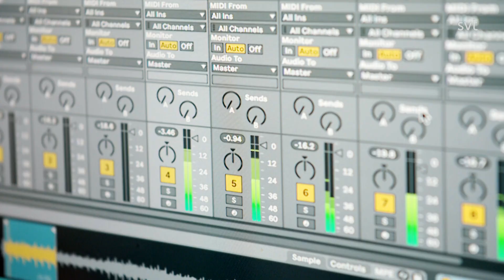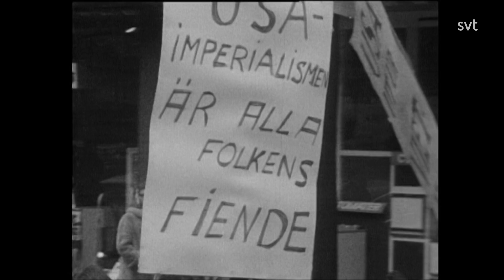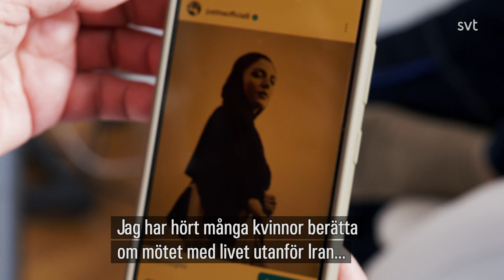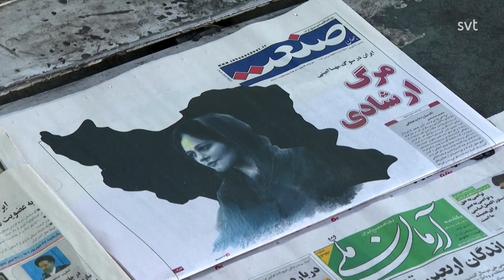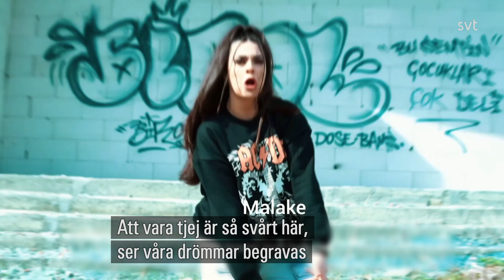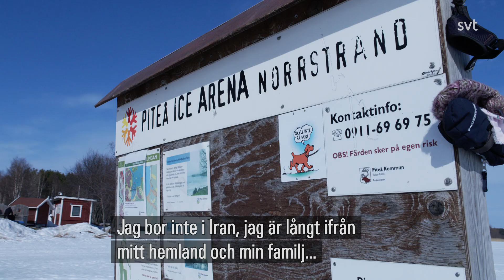Sverige! – Konst och kamp (SVT 2023.04.28)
Sverige! 2023 – Avsnitt 16
Har museerna blivit ängsligare över vad de visar nuförtiden? Det menar fotografen Elisabeth Ohlson, som är aktuell med sin största utställning någonsin. Möt också ständigt aktuella konstnären Channa Bankier, som sedan slutet av 1960-talet njutit av att provocera sin omgivning. I Piteå verkar den iranska rapparen Justina som sjunger högt med utsläppt hår för att stödja den kvinnliga frihetskampen i Iran. Programledare: Fredrik Önnevall.